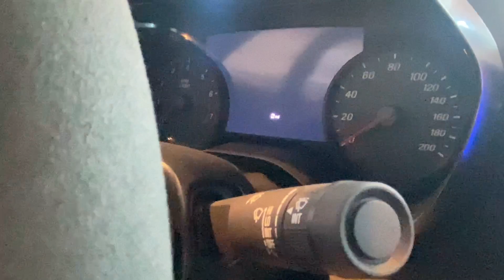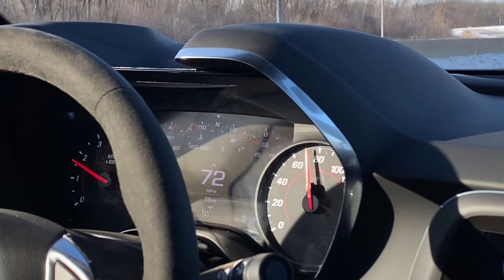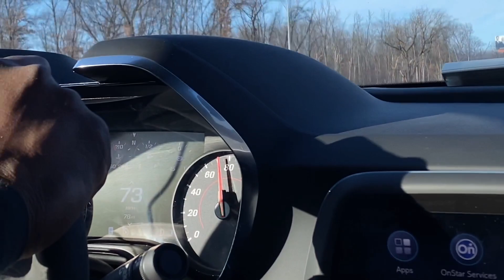HAD TO SWITCH IT UP || TAKING DELIVERY OF MY 2022 CHEVY CAMARO ZL1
MY ONLY HOPE IS TO ENCOURAGE ANYONE WHO IS THINKING ABOUT GETTING INTO TRUCKING BUSINESS.

🔥LETS CONTINUE TO GROW THE CHANNEL

🔥EACH ONE REACH ONE

‼️DOWNLOAD MUDFLAP FOR SAVINGS‼️

💥SAVE $10 ON YOUR FIRST FILL UP (DIESEL)

FEEL FREE TO DROP ANY QUESTIONS OR COMMENTS!!!